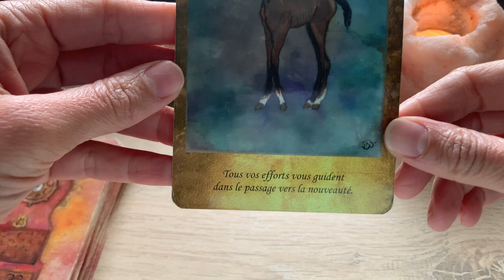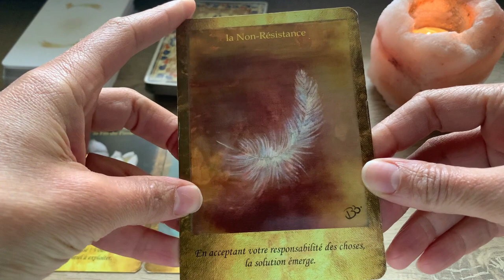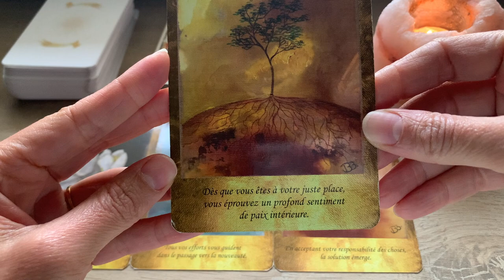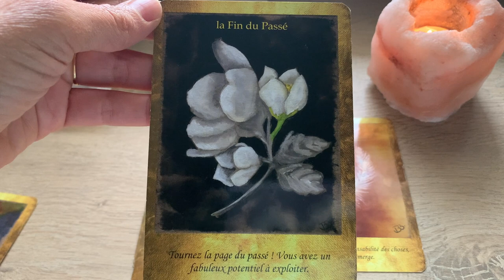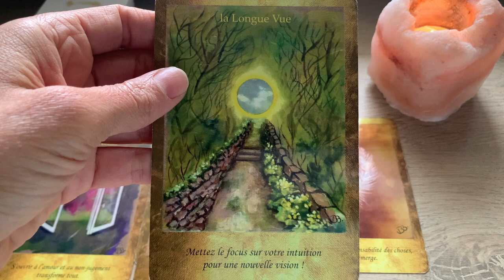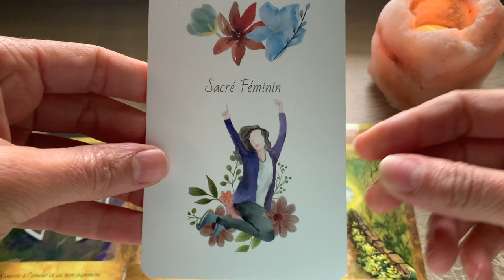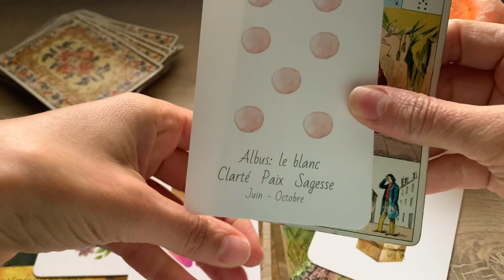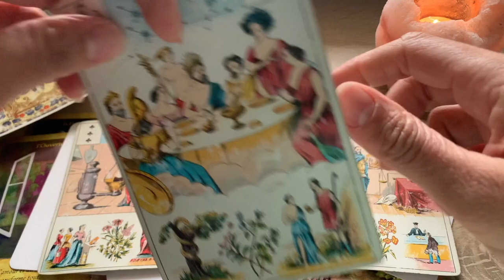UNE PAGE SE TOURNE, PRENDS TA PLACE ET FOCALISE-TOI SUR TA VISION !